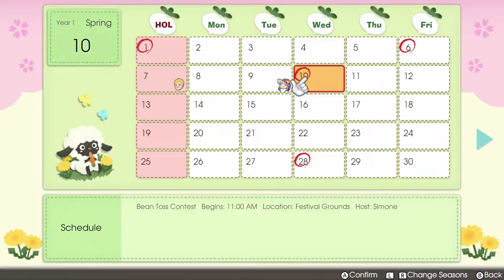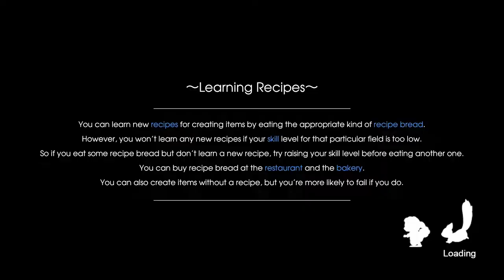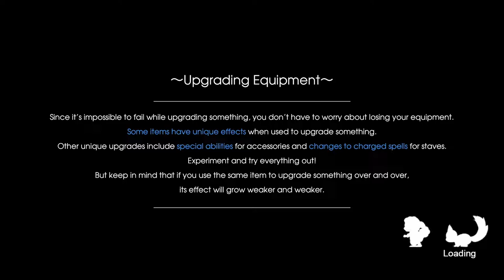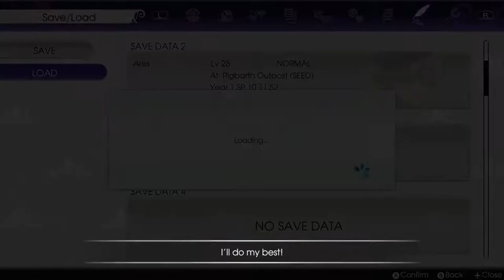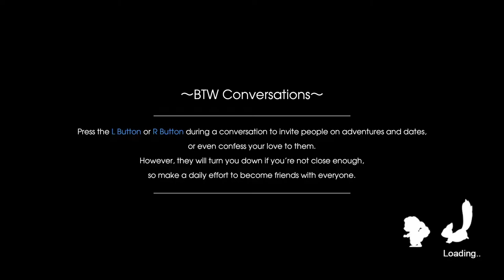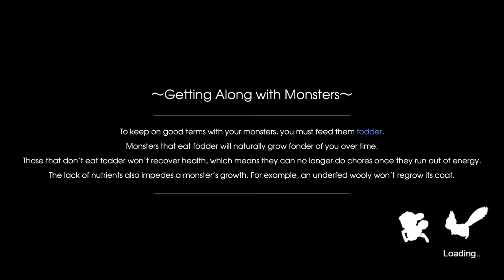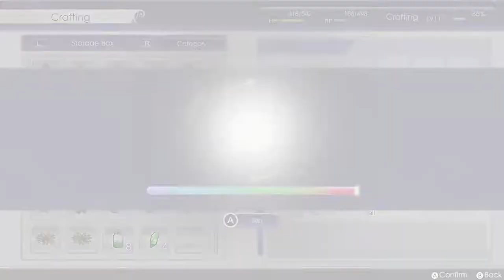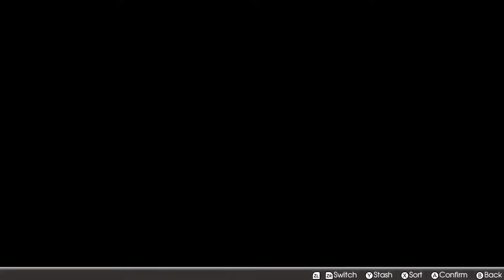Blue Streams: RF5 (8) Spring 10th